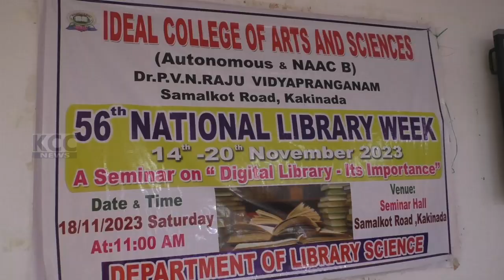IDEAL COLLAGE || 18-11-2023 KCC NEWS